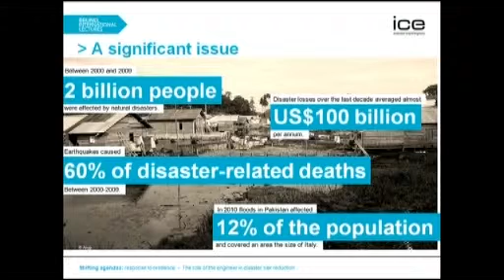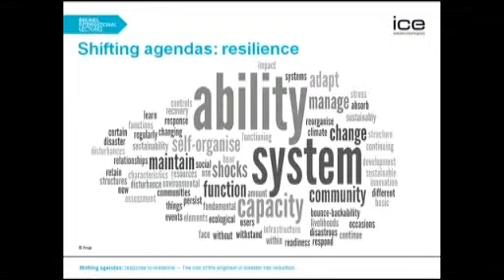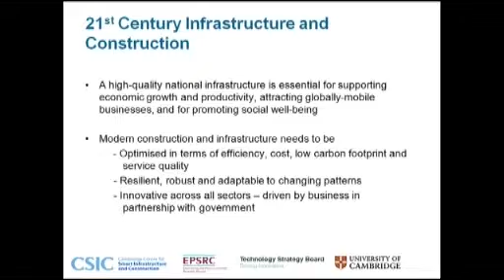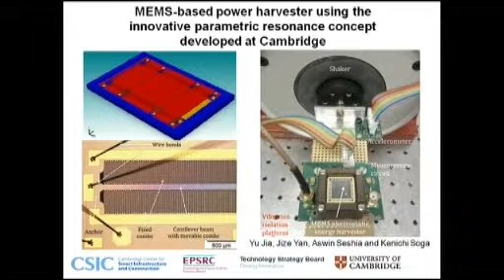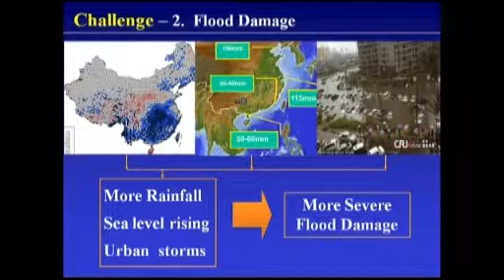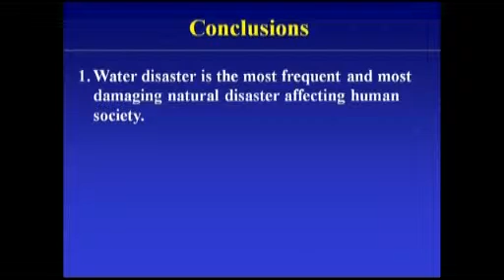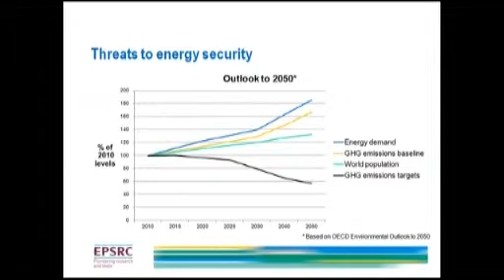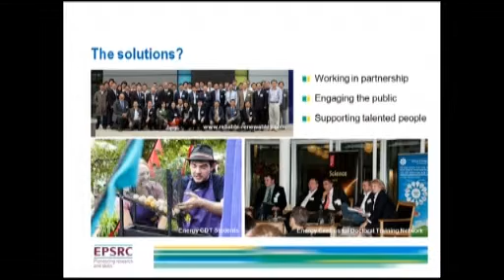Global Grand Challenges Summit 2013 - Resilience panel - Royal Academy of Engineering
Global Grand Challenges Summit
Exploring collaborative approaches to tackling global grand challenges

Venue: IET London: Savoy Place, London WC2R 0BL

Keynote speaker
Jo da Silva, Director of International Development, Arup
Bran Ferren, Co-founder and Chief Creative Officer, Applied Minds; Dr Paul Golby, Chair, the Engineering and Physical Sciences Research Council and Non-executive Director, National Grid; Professor Robert Mair, Head of Civil and Environmental Engineering, University of Cambridge; Dr Jianyun Zhang, President, Nanjing Hydraulic
Research Institute

On the 12-13 March 2013 over 450 leading engineers, artists, economists, designers, philosophers, scientists, politicians, industry leaders, educators and policy makers from across the globe gathered in London to attend the inaugural Global Grand Challenges Summit.

With the prosperity of future generations relying on unprecedented levels of inter-disciplinary and international cooperation in pursuit of solutions to the world's most pressing challenges, the Summit, organised by the Royal Academy of Engineering in partnership with the national engineering academies of the US and China, sought to provide a new global platform for the world's leading thinkers to share their ideas with the next generation of engineers on how to develop the international frameworks, tools and collaborations needed to solve our common global challenges.

The audience of the two day event heard from panels of leading experts in six different sessions covering the themes of sustainability, health, education, enriching life, technology and growth and resilience. The Summit also included plenary addresses from Dr Craig Venter, Founder of J. Craig Venter institute and Bill Gates, Co-founder and trustee of the Bill and Melinda Gates Foundation, and an additional surprise address from will.i.am on the need for new approaches to STEM education.